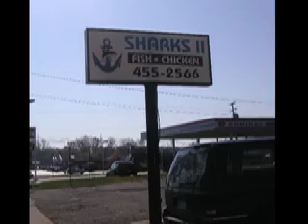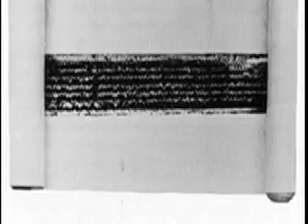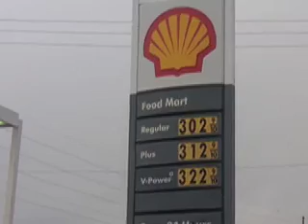Ensor and others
A waterfall in summer with images of summer,people,ensor and other artists.